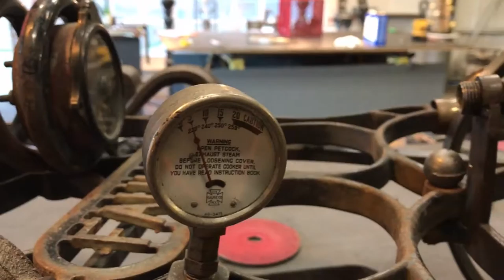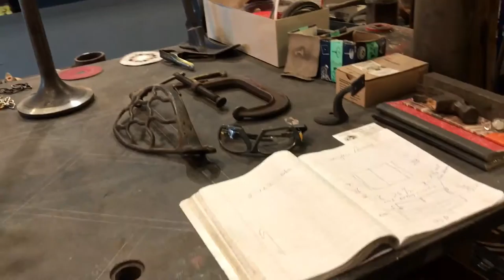HorseSpirit Arts Gallery's "The Artistic Spirit Live Series; S1Ep1"- Bill Knapp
Artist interview with found metal object sculptor, Bill Knapp.

Bill uses reclaimed metal objects from days of old that include industrial and household objects and re-purposes them into artistic sculptures with a quirky, steampunk style. His pieces are ideal for home and office decor, as well as outside, landscape art.

We take you behind-the-scenes to share Bill's story, tour his Main Street studio and learn about his art and what inspires him.

The HorseSpirit Arts Gallery "Artistic Spirit Live Series" is a weekly LIVE broadcast featuring the stories of the artists represented by the gallery.  Thursdays at 7pm Eastern on YouTube, Facebook and Twitter.

Hosted by Robin Holliday.
Executive producer, Robert Hix
Live video production and broadcast by Enlightened Audiovisual

Bill Knapp
Bill Knapp Arts
8624 Frederick Road, Ellicott City, MD 20143

Robin Holliday, Owner & Curator
HorseSpirit Arts Gallery
8090 Main Street, Ellicott City, MD 21043

Robert Hix
Enlightened Audiovisual
8625 Grovemont Circle, Gaithersburg, MD 20877